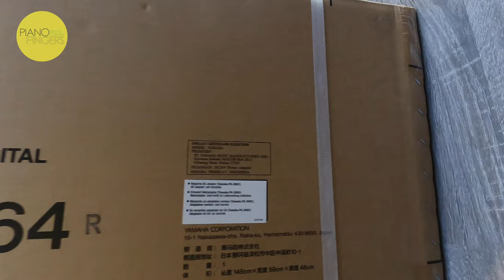Giao đàn và Review Piano điện Yamaha YDP-164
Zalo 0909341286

00:00 quay cận cản thùng đàn piano điện Yamaha YDP-164
01:09 lắp ráp đàn piano điện Yamaha YDP-164
02:04 bắt đầu review đàn piano điện Yamaha YDP-164
03:28 test tiếng Piano trên đàn Yamaha YDP164
04:54 test tiếng Piano điện trên Yamaha YDP164
06:09 test tiếng Organ trên đàn Yamaha YDP164
06:48 test tiếng Strings trên đàn Yamaha YDP164
08:03 chức năng thu âm trên đàn Yamaha YDP164

Cty TNHH Piano Fingers - Chuyên bán Piano chất lượng cao giá tốt nhất thị trường!
Nơi bán nhạc cụ uy tín tại Sài Gòn